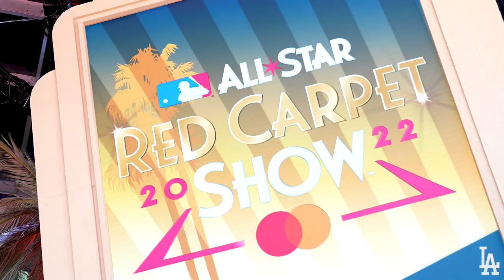Tony Gonsolin Mic'd Up for the All-Star Red Carpet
Tony Gonsolin is mic'd up for the 2022 All-Star Red Carpet Show.